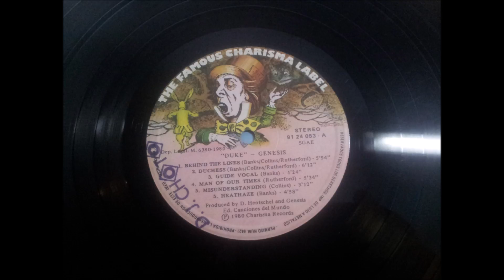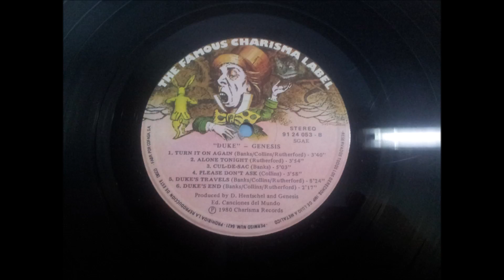GENESIS.''DUKE.''.(DUCHESS.)(12'' LP.)(1980.)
GRUPO FACEBOOK.
PAGINA WEB.
RADIO.